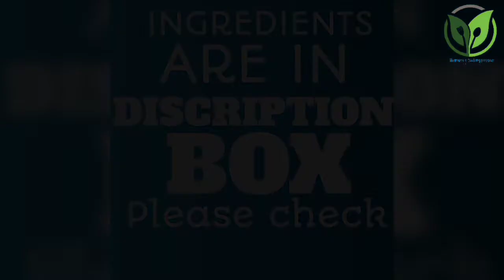Jhat pat banaye CHATPATE ALOO|Chatpate tikhe aloo recipe|How to make CHATPATE aloo recipe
ASSALAMU ALAIKUM
Aaj hum banayenge CHATPATE ALOO
INGREDIENTS:
Boil potatoes
Dhaniya powder 1 table spoon
Red chilli powder 1 table spoon
Cumin powder (zeera powder)1 tea spoon
Kashmiri lal mirchi 1 tea spoon
Salt as per taste
Mustard seeds (rai) 1 tea spoon
Cumin seeds (zeera) 1 tea spoon
Imli water